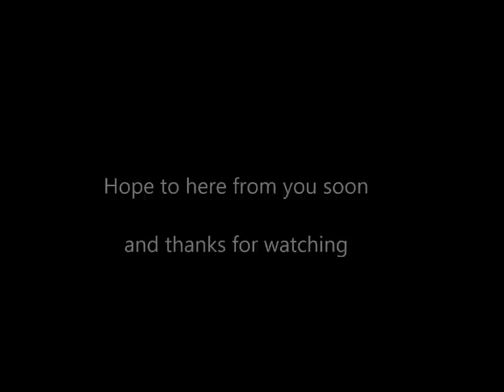Doctor who song that I wrote(lyrics below):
lyrics:
Instrumental
so I met this strange guy recently,
he said he was an alien, but this dude wasn't green;
he said he'd take me anyplace in time or space,
and we'd be back in time for tea
he's got a tweet jacket and some braces
bowties and boots with loose laces
aw look he thinks he has swagger
Damn I need to run much faster!
Im feeling kinda nervous but I really am wishin
that he's not escaped from some prison
Thats when this red teapot blasted my radio
and the dude says something wrong
followed by come on!
I said lead on
so he's called the Doctor
got a sonic screwdriver
he's got a cool ride by the way
fixin the wifi like yah
pickin the locks lke yea
Got a box thats bigger on the inside
its called the TARDIS by the way
yee-eee-eeaahh
Travin with the doctor today
yee-eee-eeaahh
now I've seen a coupe of crazy things
most of which make the doctor pissed
like Daleks doing there exterminate
an attacking nestine consiousness
why does he think bowties are so cool
I liked him in the suit with a pointy hair doo
the consoles in a different dimension
thank god for universal translation

we met a river song later
locking up a nazi dictator
we crashed right in on the third reich
turns out the silence were behind it all
something was behind it all
we all had a ball

we got our sonics at the ready
stopping aliens all the way from kalmm to Gallifrey
bustin some deadlocks like yeah
stopin the master like yeah
Navagating though time and space
and its only been less than one earth day
Yee-eee-eeaahh
travlin with the doctor today
yee-eee-eeaahh
Hangin with team Tardis today

turns out river's the doctor's wi-i-fe
he's got a real compex li-ii-ife
least her mom agrees me about the bowties (those bowties)
maybe if im good they'll let me fll-lll-llyyy

 its all over
The Tardis faded away
makin the cool noise like yeah
leaving a key behind like yeah
Now I gotta get back to school like yeah
with notebooks and exams
a paper due in a few days(due in a few days)
yee-eee-eeaahh
But i traveled with the doctor today
yee-eee-eeaahh